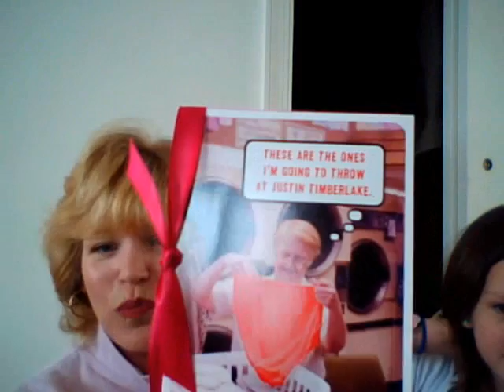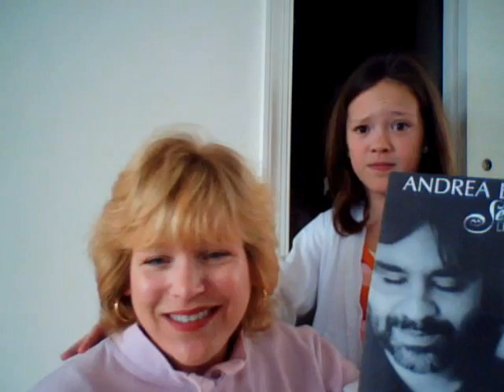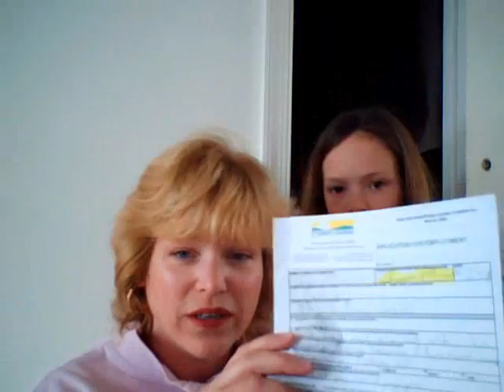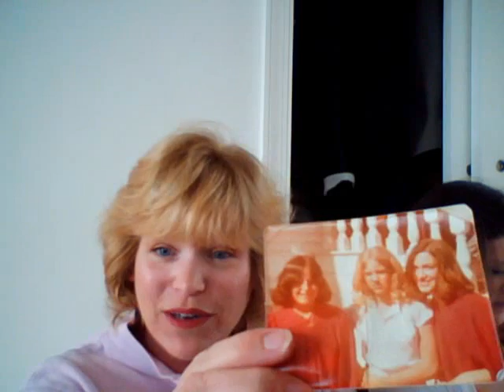Tagged! Sentimental things in my closet.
I tag;    NewJRo,  GiGi69sentbyAngels,  MissGriffin777.